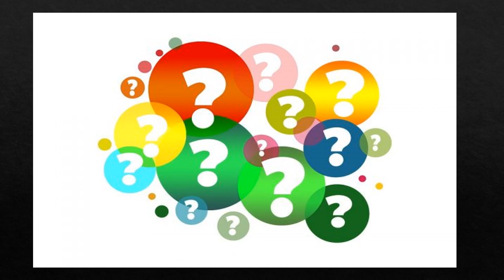عرض الأسبوع الخامس - الصّفّ الثّامن- تربية إسلامية - المعلمة ميس هارون